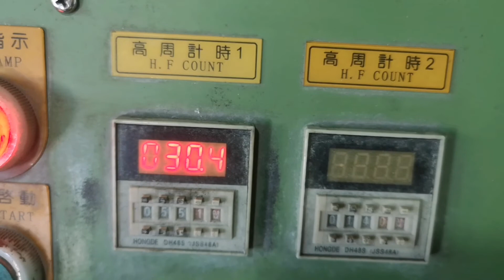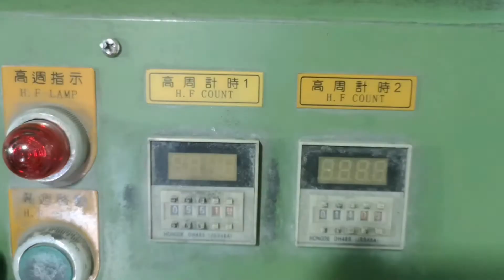Shunhao Melamine molds factory, Direct factory price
Maybe you are looking for a professional melamine mold factory that can help you deal with mold structure problems, or solve the problem of plating quality, or you need to design new styles.
Then, you can consult Shunhao Melamine Mould Factory.

In 2020, it will be difficult for everyone, but we have come down because of the support of many good customers. Because of the trust of customers, our design team and production technicians can do more for melamine tableware.
Please believe that in 2021, we can all go better!

HAPPY NEW YEAR FOR 2021!
TRUST AND SUPPORT SHUNHAO MELAMINE MOLDS FACTORY!